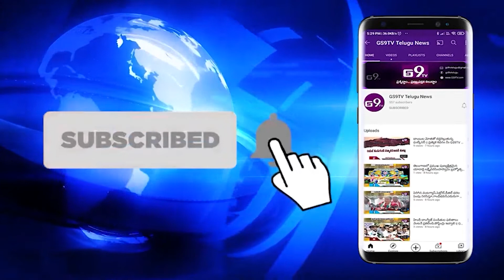ప్రెస్ క్లబ్ ఆధ్వర్యంలో రక్తదాన శిబిరాన్ని